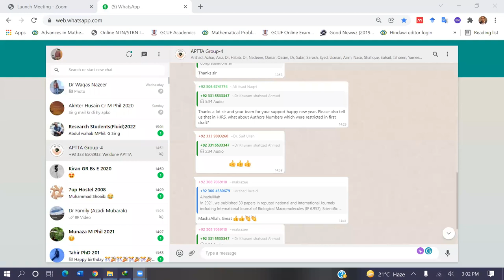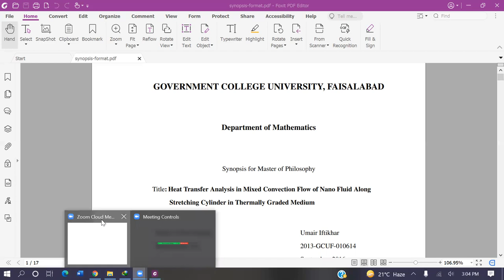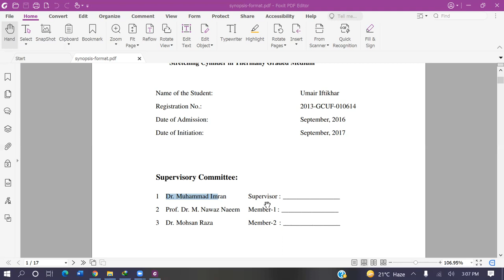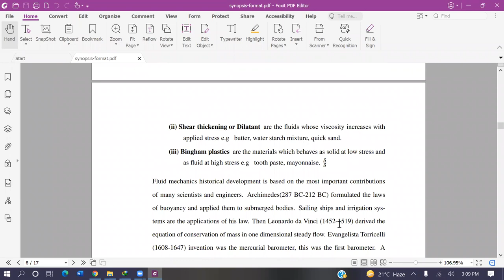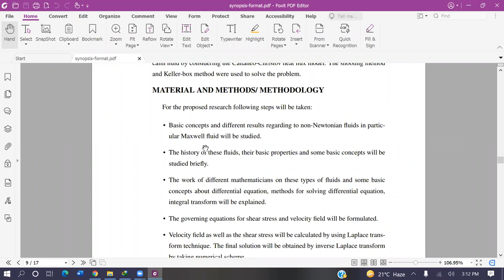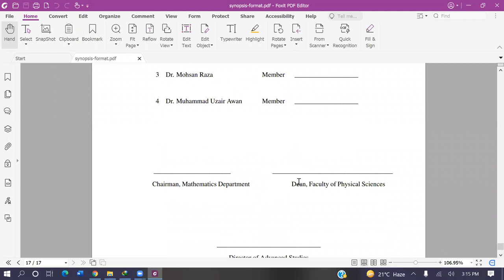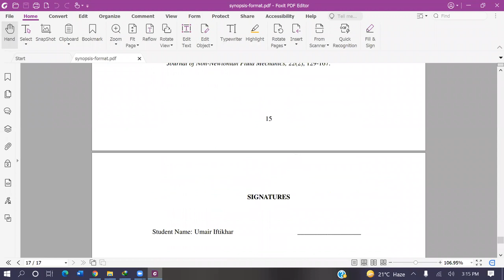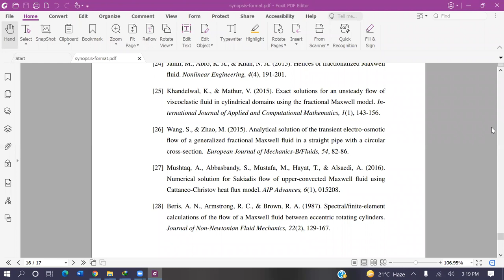Synopsis writing Question/Answers